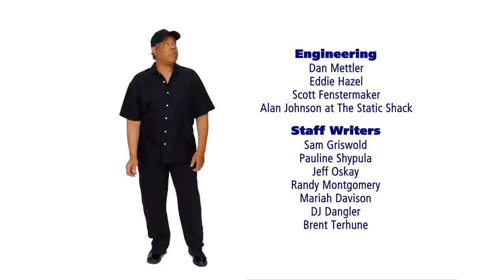Naked Gardening and Comedian Greg Hahn!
We are joined LIVE in the building by comedian Greg Hahn and we could not be happier!

We get a call from Donnie Baker who has decided to become a summer camp counselor.  Ace Cosby has his Joke Of The Day and Pat Godwin knocks it out of the park with his song about the twins turning 100 yrs old!

... AND NAKED GARDENING!